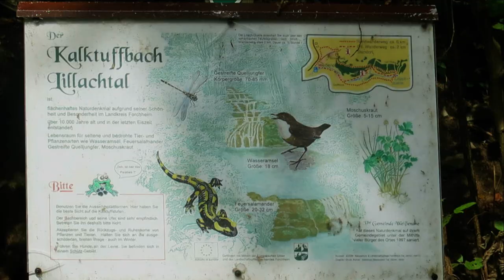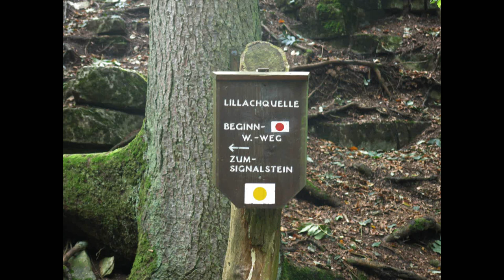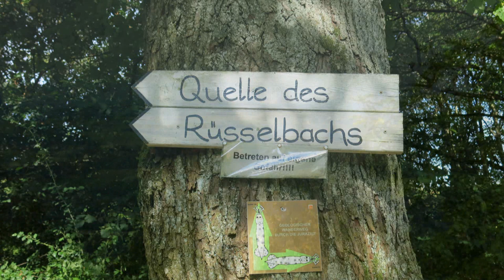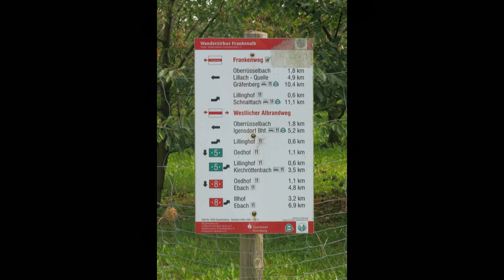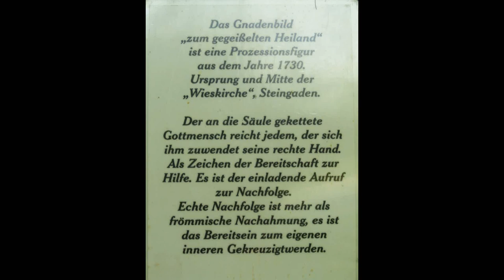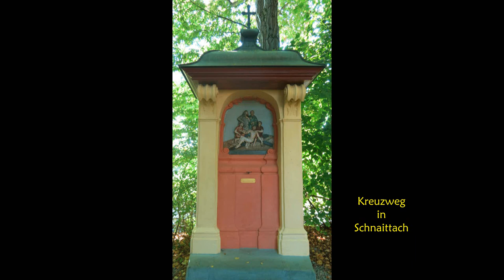Wandern Franken: Frankenweg Etappe 13_Gräfenberg-Schnaittach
Eine Wanderung durch viel stattlichen, lichten Hochwald und mit weiten Aussichten